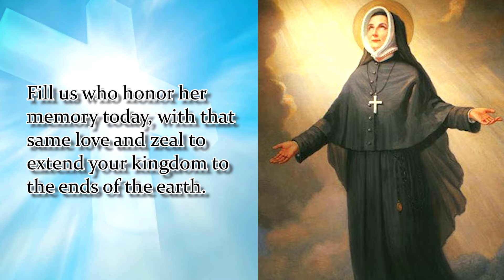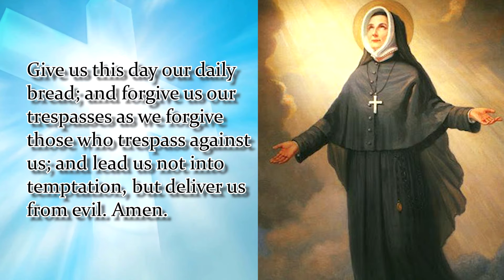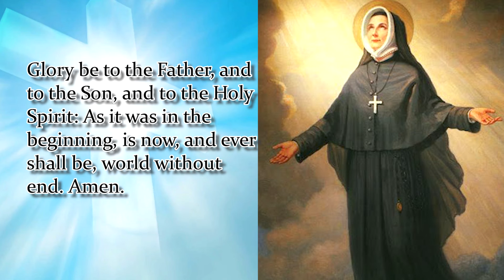NOVENA TO ST. ROSE PHILIPPINE DUCHESNE | DAY 5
Patron Saint of Perseverance amid Adversity
Gracious God, you filled the heart of Philippine Duchesne with charity and missionary zeal, and gave her the desire to make you known among all peoples. Fill us who honor her memory today, with that same love and zeal to extend your kingdom to the ends of the earth. We ask this through our Lord Jesus Christ, your Son, who lives and reigns with you and the Holy Spirit, one God for ever and ever. Amen
  St. Rose Philippine Duchesne, pray for us
Say 1: Our Father…
Say 1: Hail Mary…
Say 1: Glory Be…